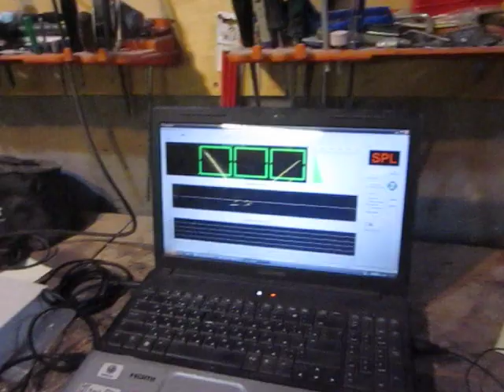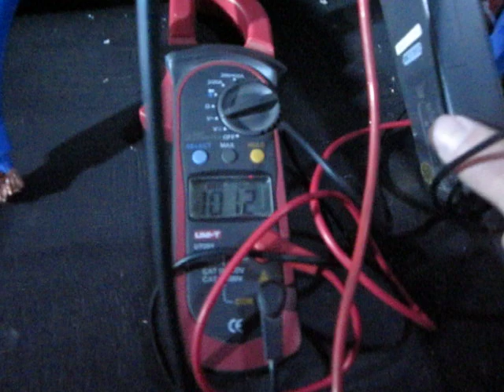One SAZ 4500 and 4x Sundown Audio Z-18 V.3 ....1 omh, Ford Explorer